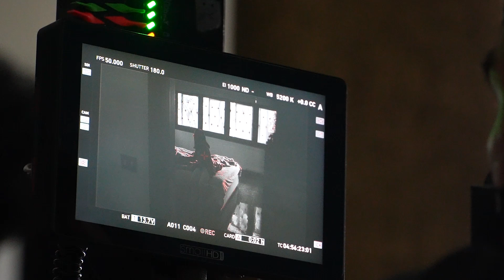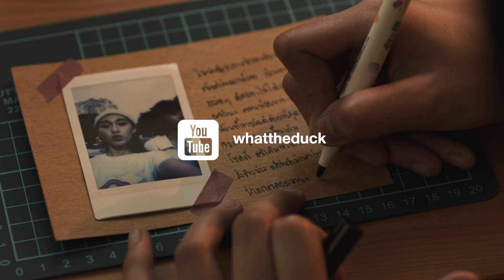Behind The Desk (Duck) - ตลอดไป (Lost Moonlight) - Whal & Dolph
พาชมเบื้องหลังการถ่าย MV ตลอดไป
พร้อมฟังที่มาที่ไปและความหมายของเพลง จาก Whal & Dolph